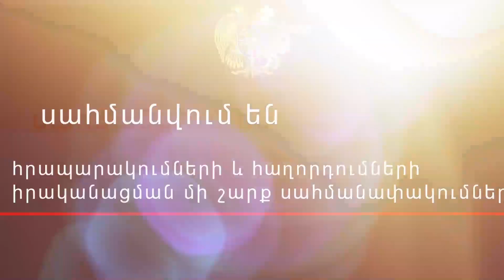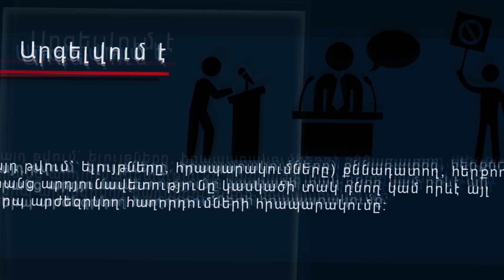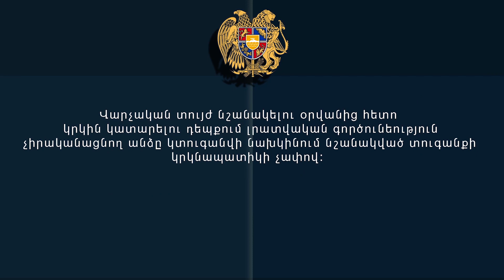«Հերթապահ մաս» 09․11․2020 / Hertapah mas